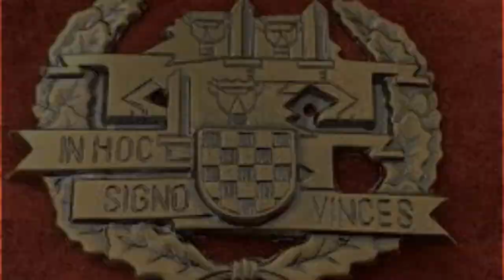POGLED S ČUKE #223: mediji i branitelji, branitelji i mediji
Draga braćo i sestre po oružju, dragi prijatelji, večeras ćemo vam podijeliti nekoliko ulaznica za THOMPSONOV koncert u Sinju i hvala menadžmentu Marka Perkovića Thompsona na toj gesti.
Osim toga, večeras zajedno s vama analiziramo hrvatske medije, njihov odnos naspram branitelja i konzervativnih vrijednosti, pitamo se, čemu snishodljivost i dodvoravanje medijima od strane konzervativnih političara, a i analiziramo zašto Hrvatska nema konzervativni TV kanal koji okuplja sve takve projekte.
Svima skupa, srdačan pozdrav i pregršt Božjeg blagoslova.
Vidimo se u 21:00!

Ako smatrate da vrijedimo, podržite naš rad, mi nismo na ničijem platnom spisku!
Bitcoin: bc1qke5mdtjcypeh9s5z0mmqyc5s6ey3fghkznqe7l